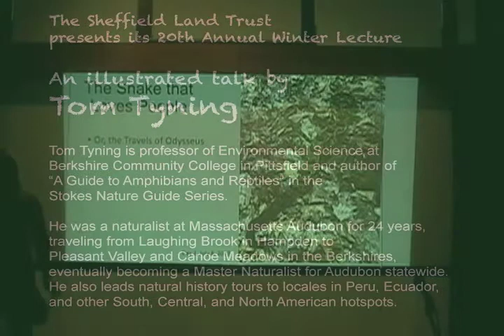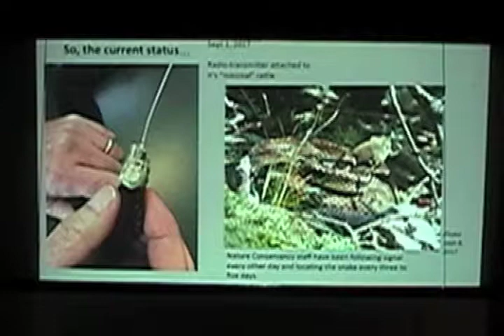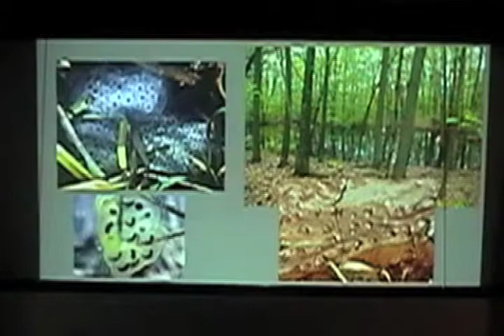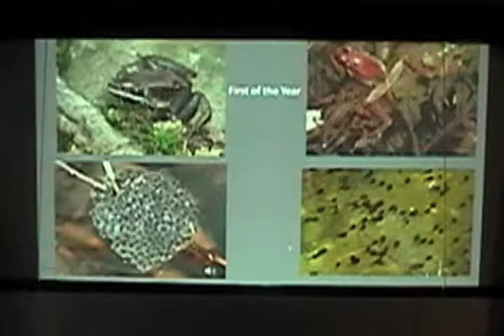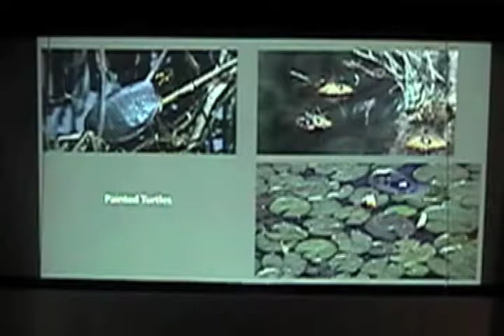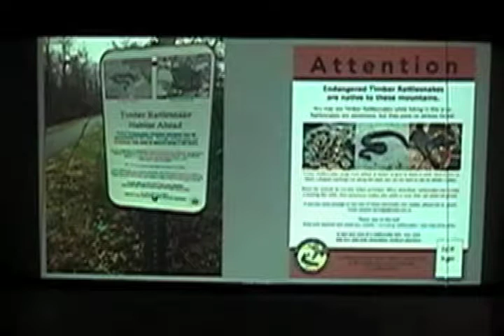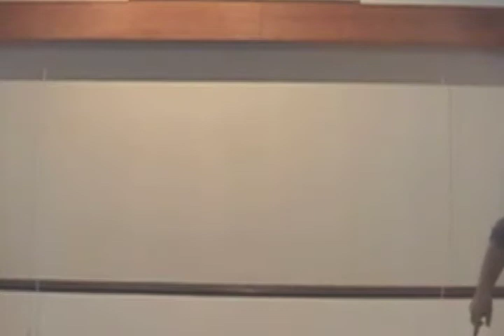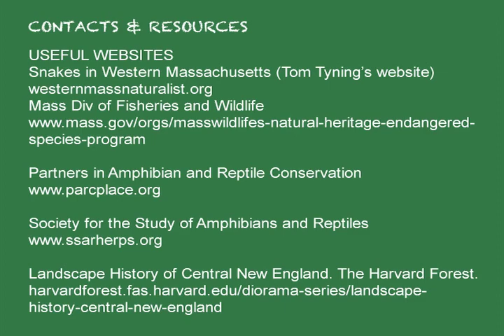The Secret Lives of Turtles, Frogs, Salamanders & Snakes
Tom Tyning gives an informative and illustrated (and often hilarious) talk about these amphibians and reptiles at the Sheffield Land Trust 2018 Winter Lecture. Tom is professor of Environmental Science at Berkshire Community College in Pittsfield and author of “A Guide to Amphibians and Reptiles” in the Stokes Nature Guide Series. He was a naturalist at Massachusetts Audubon for 24 years, traveling from Laughing Brook in Hampden to Pleasant Valley and Canoe Meadows in the Berkshires, eventually becoming a Master Naturalist for Audubon statewide. He also leads natural history tours to locales in Peru, Ecuador, and other South, Central, and North American hotspots.